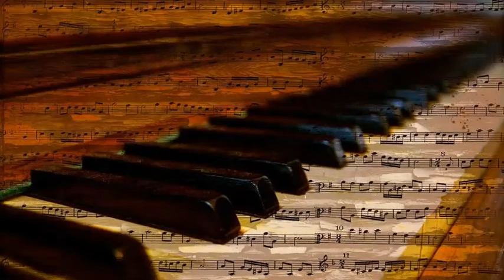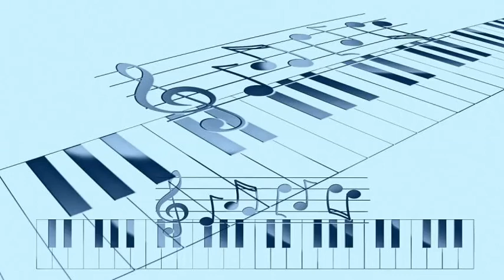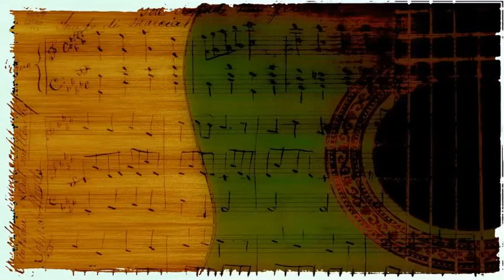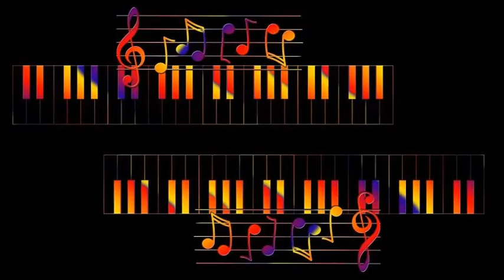Jackie Gleason's Orchestra with Bobby Hackett trumpet - If I Had You